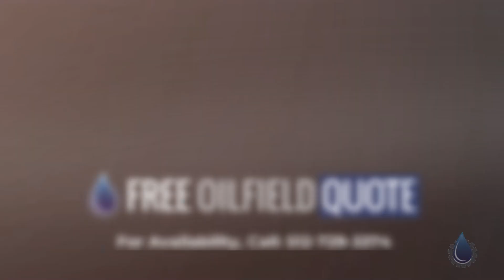Cummins QSK60G8 Diesel Generator with Stamford Alternator | China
Name : Cummins QSK60G8 Diesel Generator with Stamford Alternator
Code : 71185333
Type : Standard
Brand : Cummins Onan
Category : Engines/Generators/Motors/Transmissions
subcategory : Generators, Diesel
Price : $306,800.00
Unit : Each (Each)
In Stock : Yes
Location : China
Available Quantity : 9

Cummins QSK60G8 Diesel Generator with Stamford Alternator Details
• Cummins QSK60G4( Powrer Generation)
• Diesel Oil(Fuel)
• With Radiator
• Voltage: 400v
• Frequency:60hz/50Hz
• Hours:80 to 90
• Diesel engine: Cummins QSK60G8
• Made in UK
• Alternator: Stamford
• Made in UK
• Prime 1800kw
• Standby: 2000kw